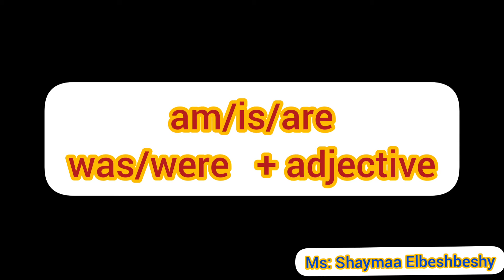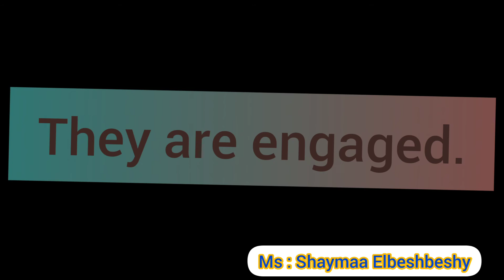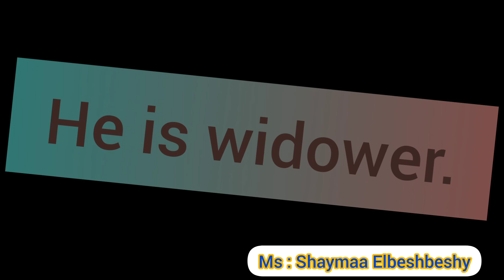ازاي تعرف الحاله الاجتماعيه بالانجليزي. Marital status